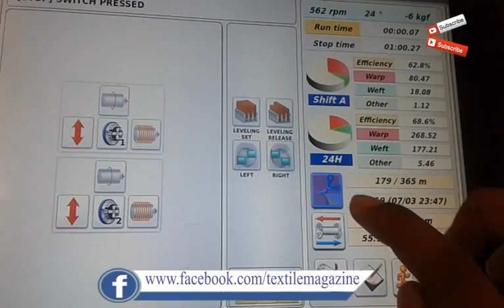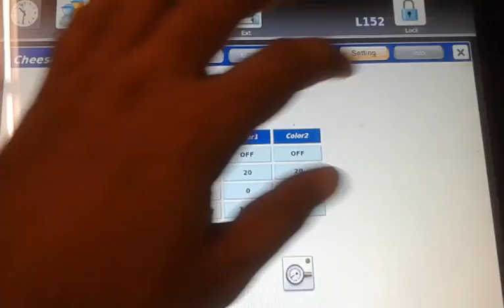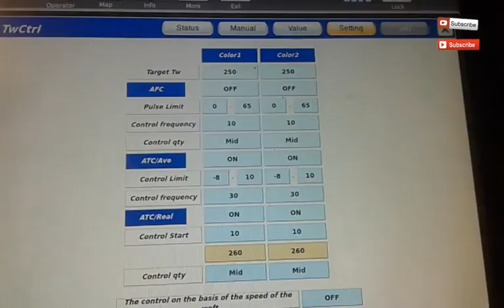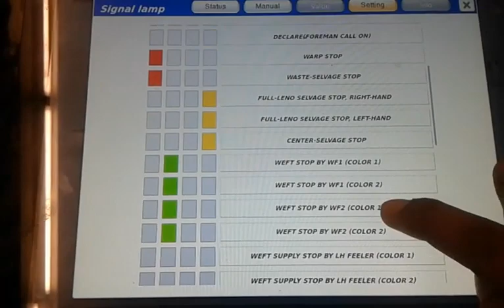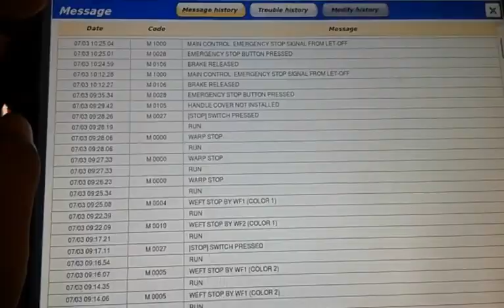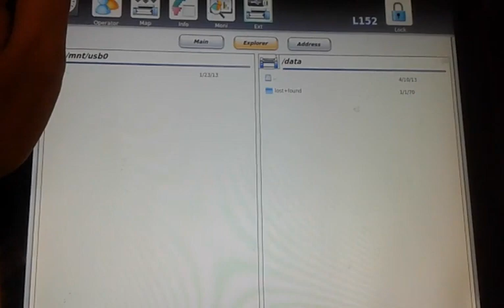Toyota Air Jet Loom Pannel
Here is a look to Toyota Jat 810 COmplete Pannel/Eye Board | Air Jet Looms

This video contains complete knowledge of toyota pannel/ eye board.

he JAT710 has been a best-seller since its debut in 2003, and has gained a loyal following among a great many customers around the world. The new JAT810 Air Jet Loom has inherited its legacy of superb performance, while pursuing even greater energy savings and versatility, combined with thoroughly thought out ease of use.

Based on the underlying design concept of the JAT Series of “Weaving the highest quality fabric at the lowest possible cost,” the JAT810 boasts a diverse range of original Toyota features, including an Air-Saving System that reduces energy consumption and the new “E-shed” electronic shedding motion. In addition, a newly developed function panel and a factory management system dramatically improve operability.

The JAT810 Air Jet Loom has evolved with the times and is designed to meet all your weaving needs.

Toyota has developed a proprietary reed that allows weft insertion at low pressure, a new high-efficiency valve with improved reliability and service life, a new front-injection stretch nozzle that can be used without damaging the reed, automatic pick controllers (ATC, AFC*, APC*, EPC*) that provides abundant control devices promote stable weft insertion at high speeds, and a new tapered sub nozzle for optimized taper angles allow even more stable weft insertion at a lower pressure.

Flexible shedding specifications (for example, 4 shafts can be added to a 12-shaft machine). The number of working shafts can be increased simply by adding servomotors.